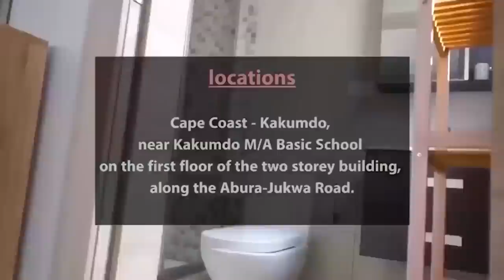FINALLY THE SECRET ABOUT HOW OCCULTIC PEOPLE MAKE THEIR MONEY💰 EXPOSED BY COUNCILLOR J. M😲😲